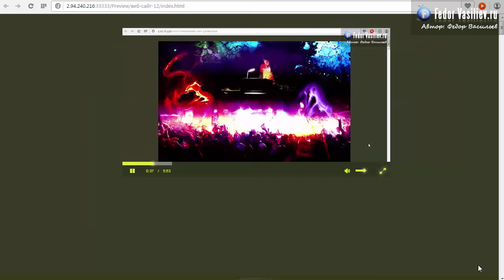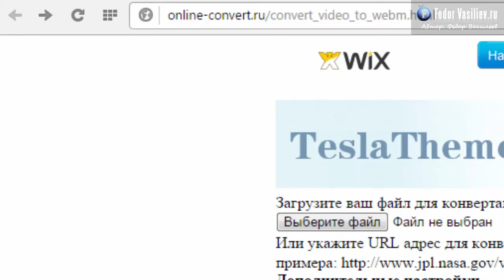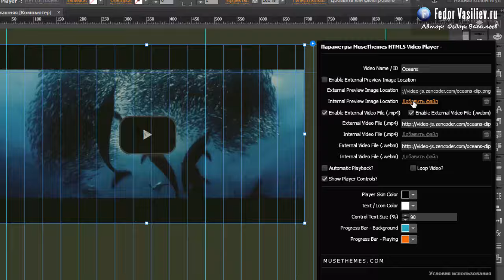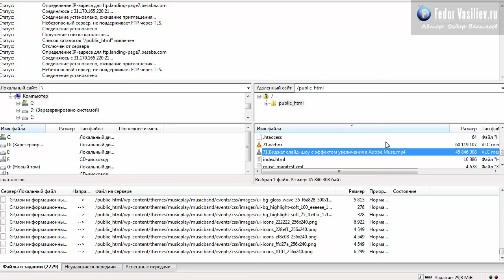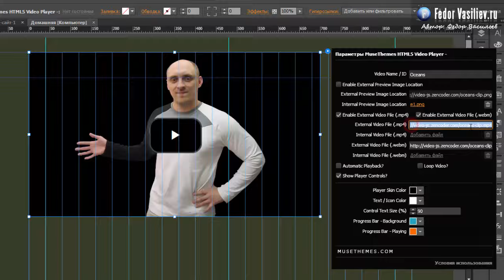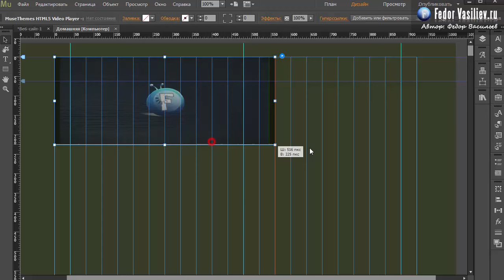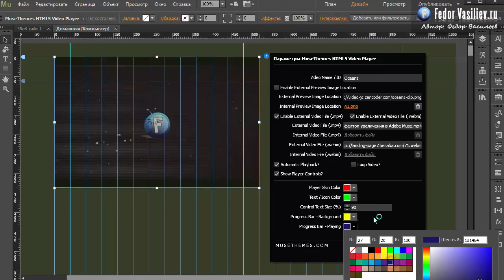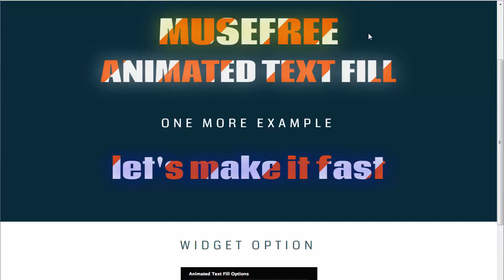72.Виджет HTML5 видео плеер в Adobe Muse | 2015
В  этом уроке я покажу виджет настраиваемого видео плеера, чтобы вы могли внедрить ваши видео файлы прямо на ваш Landing Page.